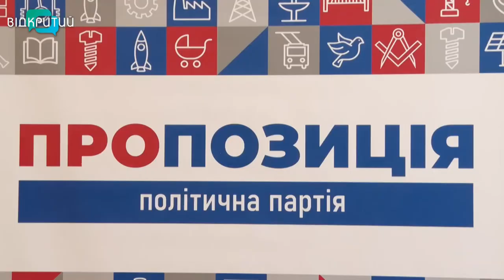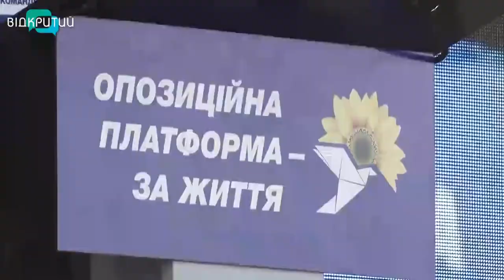Новини OPEN NEWS від 18 вересня 2020 року 13:15